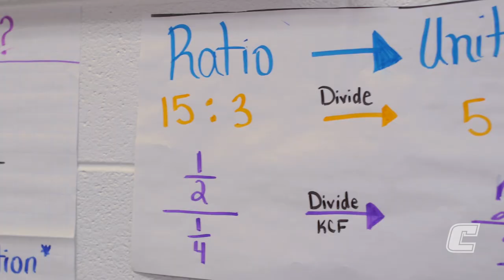Kelsey Miles | Stem Graduate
Meet STEM graduate Kelsey Miles! Learn how STEM helped Kelsey pursue both of her dreams in an all in one program.
Interested in both teaching and math? Check out this video!